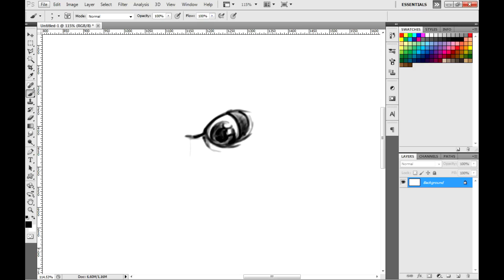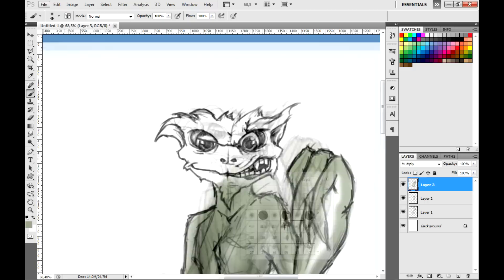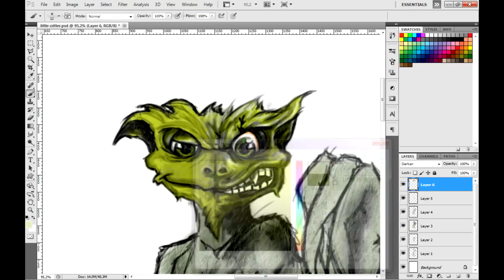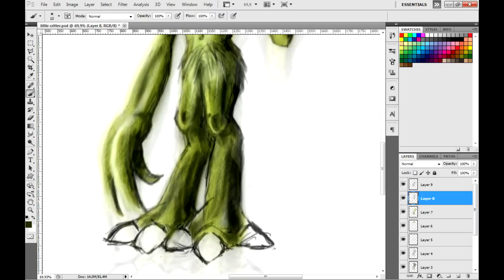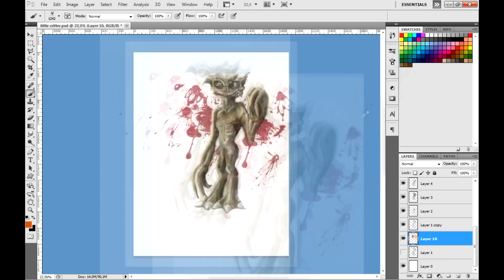how to draw a little MONSTER - Hoe teken je een klein monster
Just a little monster Speed paint art for you guys
How to draw a monster, a quick speed art on how to draw a gremlin like creature

In deze video zie je mij snel van een basis schets naar een opgewaardeerde tekening gaan. Dit kleine monstertje zal je niet snel vergeten!